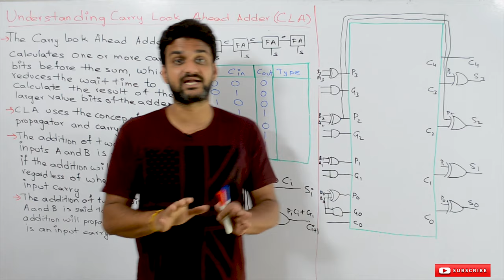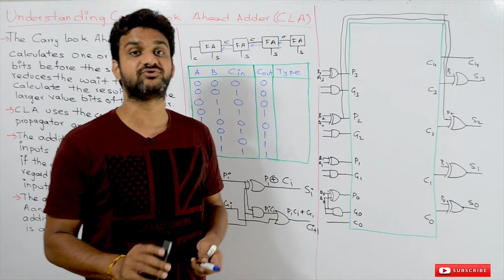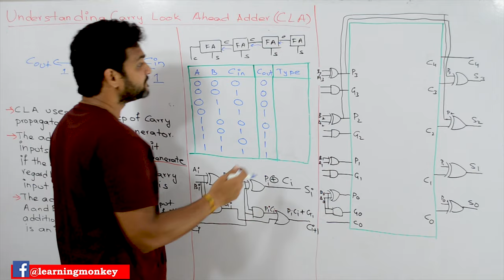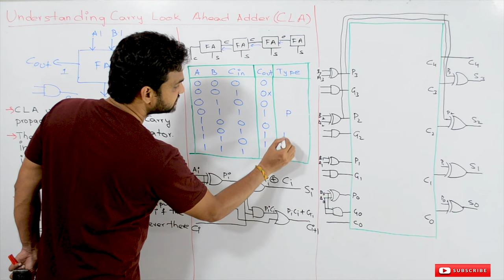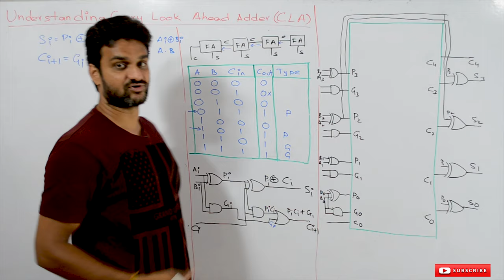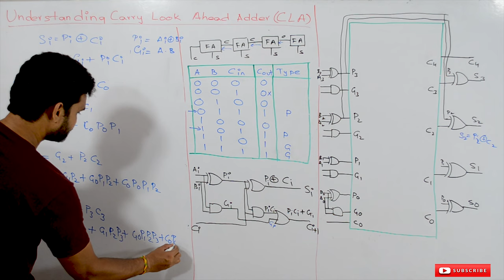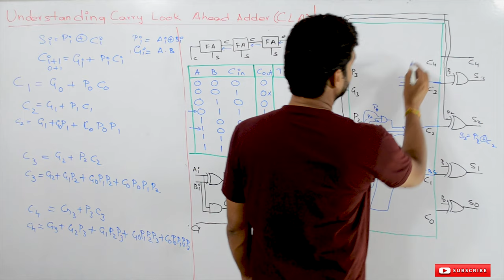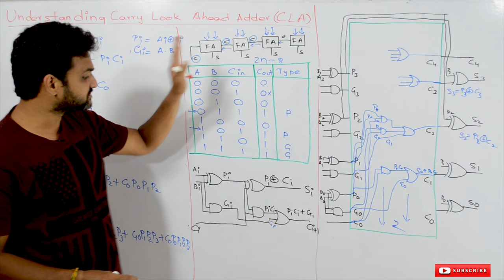Understanding Carry Look Ahead Adder || Lesson 87 || Digital Electronics || Learning Monkey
Here we will have Understanding Carry Look Ahead Adder.

 In the ripple carry adder, we have a serious problem of propagation delay.

With that propagation delay, we will have a very slow adder.

We can reduce the delay in the ripple carry adder by looking the carry ahead before.

The carry look-ahead adder calculates one or ore carry bits before the sum, which reduces the wait time to calculate the result of the larger value bits of the order.

CLA uses the concept of the carry propagator and the carry generator.

The addition of two 1-bit inputs A and B is said to generate if the addition will always carry regardless of whether there is input carry.

The addition of two 1-bit inputs A and B is said to propagate if the addition will propagate whenever there is an input carry.